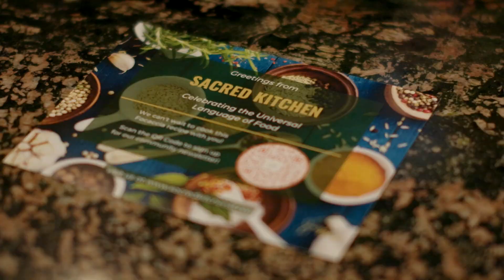Sacred Kitchen Flatbread Hype Video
All the details about our Flatbread Trivia Night Kit